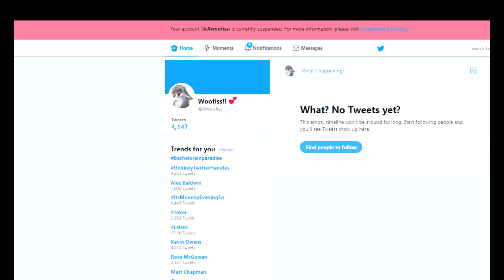Lost my twitter AGAIN (New twitter in descriptions)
Thankies for watching :D If you like pwez comment and like :D!

-Remember to have a good day ^~^!

My info :D
Woofiss's twitter-

(Buddie)

Thumbnail!
P.S. love you guys ^~^

Rawr